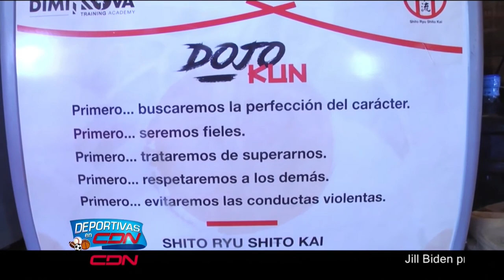karateca María Dimitrova llama a las embarazadas a ejercitarse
La karateca María Dimitrova llama a las embarazadas a ejercitarse y muestra sus rutinas junto a Karen Ozuna en Deportivas CDN